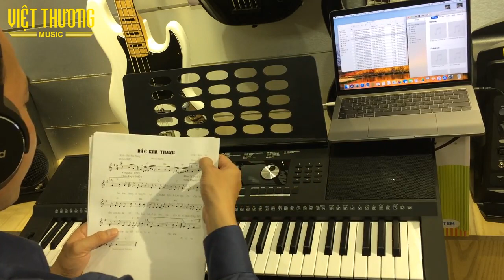Roland E-X20: Hướng dẫn giáo trình cấp 1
Hướng dẫn giáo trình cấp 1 trên đàn Roland E-X20

🏫C͟h͟i͟ ͟n͟h͟á͟n͟h͟ ͟t͟ạ͟i͟ ͟T͟P͟ ͟H͟C͟M͟:͟
1️⃣ 386 Cách Mạng Tháng 8, Q3
2️⃣ 369 Điện Biên Phủ, Q3
3️⃣ 180B Võ Thị Sáu, Q3
4️⃣ 442 Lũy Bán Bích, P Hòa Thạnh, Q Tân Phú
5️⃣ 298, Phan Xích Long, P2, Phú Nhuận
6️⃣ 18 Phan Văn Trị, P 10, Q Gò Vấp
7️⃣ Tầng G, Pearl Center, L1-11, 12 Quốc Hương, P.Thảo Điền, Q2
8️⃣Tầng 4, TTTM, Crescent mall Q7, Tôn Dật Tiên
9⃣ 456 Lê Quang Định, P12, Bình Thạnh
🔟 6F Ngô thời Nhiệm, P7, Quận 3
1️⃣1️⃣ 357 Cộng Hòa, P13, Quận Tân Bình
1️⃣2️⃣ Tầng 3 Vincom 50 Lê Văn Việt, Phường Hiệp Phú, Quận 9
1️⃣3️⃣ 278 Lê Văn Khương, Phường Thới An, Quận 12
1️⃣4️⃣ 293 Lãnh Binh Thăng, Phường 8, Quận 11
1️⃣5️⃣165 Bình Phú, Phường 11, Quận 6
1️⃣6️⃣ 289 Vành Đai Trong, P. Bình Trị Đông B, Quận Bình Tân
1️⃣7️⃣ 979C, Kha vạn Cân, Phường Linh Tây, Quận Thủ Đức.
1️⃣8️⃣ 102Q, An Dương Vương, Phường 9, Quận 5
🏫 C͟h͟i͟ ͟n͟h͟á͟n͟h͟ ͟t͟ạ͟i͟ ͟H͟à͟ ͟N͟ộ͟i͟:͟
1️⃣ R6-B1. 16-18, Vincom Royal City, 72 Nguyễn Trãi
2️⃣ 46, Hào Nam, Đống Đa.
3️⃣Tầng 4, gian 15-18, Vincom Nguyễn Chí Thanh, 54 Nguyễn Chí Thanh, Đống Đa
4️⃣ Tầng 3, Gian 11-13, TTTM Discovery Complex, 302 Cầu Giấy.
🏫 C͟h͟i͟ ͟n͟h͟á͟n͟h͟ ͟Đ͟à͟ ͟N͟ẵ͟n͟g͟
1️⃣ 344 Nguyễn Văn Linh, Thanh Khê, Đà Nẵng